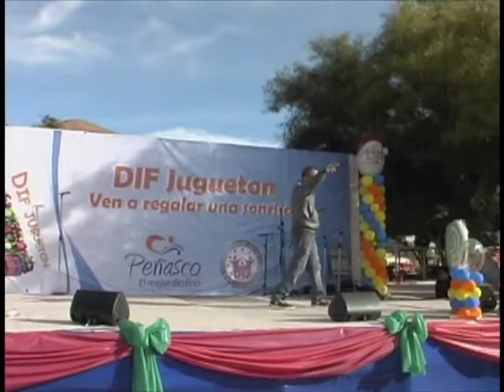HIP HOP - Break Dancer "Tapia" Jugeton 2010 Puerto Peñasco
Maestro de HIP HOP Break Dance "Tapia" bailando - video Por Robert Producciones